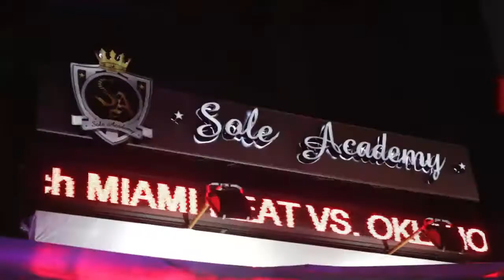Nike Cortez 40/40 PH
NIKE invited Filipino artists across different fields to redesign the classic Cortez sneaker for it's 40th anniversary. Watch to see what went down at the event.
Produced by NIKE
Directed by Sarie Cruz
Shot by Sarie Cruz, Nicky Daez and Bianca Natola
Sound by Dru Ubaldo of Pointbee Multimedia
Edited by Roel Mendoza